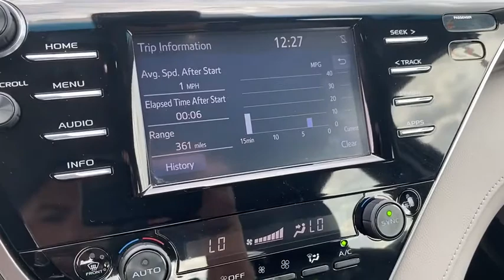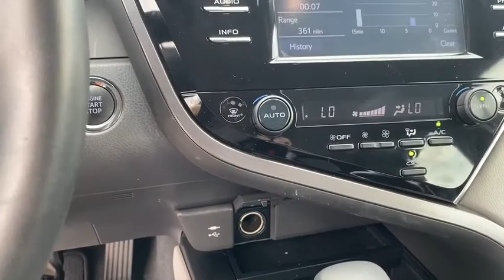2018 Toyota Camry Rogers, Bentonville, Fayetteville, Siloam Springs, AR, Joplin, MO TU022119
Brown Stone Used 2018 Toyota Camry available in Bentonville, Arkansas at McLarty Daniel CDJR. Servicing the Rogers, Fayetteville, Siloam Springs, AR, Joplin, MO area.

Camry XLE 2.5L I4 DOHC 16V Brown Stone Black w/Quilted Perforated Leather Seat Trim ABS brakes Active Cruise Control Alloy wheels Auto High-beam Headlights Compass Electronic Stability Control Front dual zone A/C Fully automatic headlights Heated door mirrors Heated front seats Illuminated entry Low tire pressure warning Quilted Perforated Leather Seat Trim Remote keyless entry Traction control. CARFAX One-Owner.brbr2018 Toyota Camry Brown Stone XLE FWD 8-Speed Automatic 2.5L I4 DOHC 16VbrbrOdometer is 20994 miles below market average! 29/41 City/Highway MPGbrAwards:br  * 2018 KBB.com 10 Most Awarded Cars   * 2018 KBB.com Best Family Sedans   * 2018 KBB.com 10 Best Sedans Under $25000   * 2018 KBB.com 10 Most Awarded Brands   * 2018 KBB.com Best Resale Value AwardsbrMcLarty Daniel Chrysler Dodge Jeep Ram 2201 SE Moberly Lane Bentonville Arkansas.